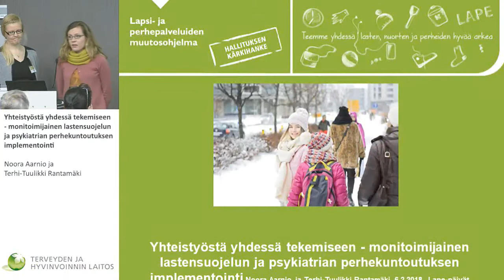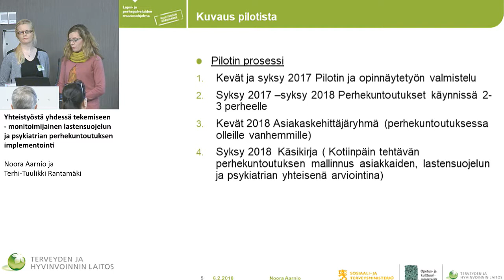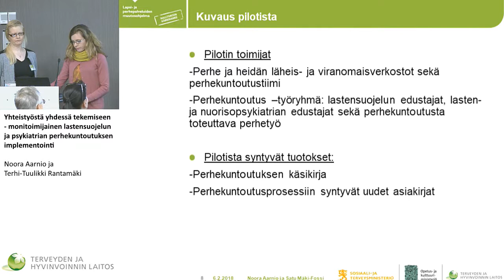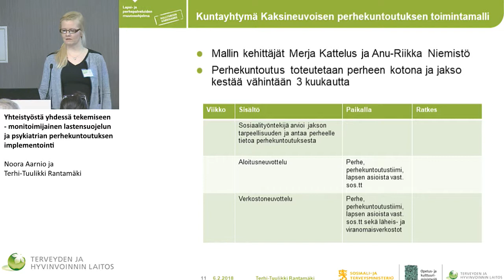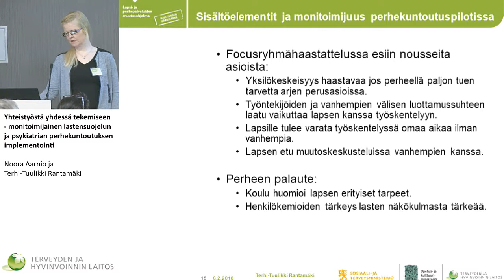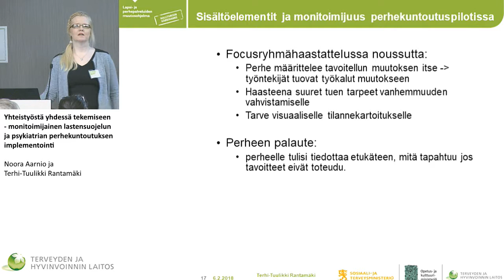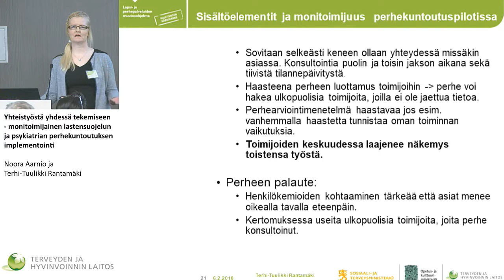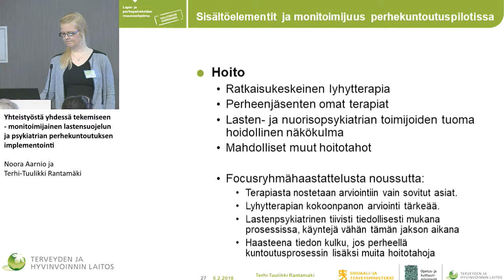Noora Aarnio ja Terhi Tuulikki Rantamäki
Valtakunnalliset LAPE-päivät

Työpaja 2: Monialainen/monitoimijainen arviointi ja avun antaminen. Matalan kynnyksen ja erityis- ja vaativan tason yhteinen työpaja